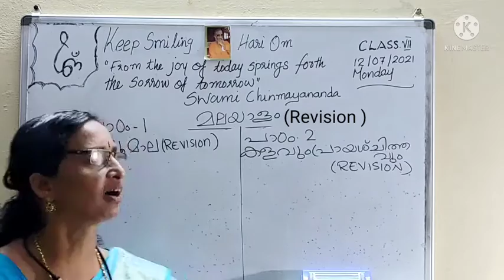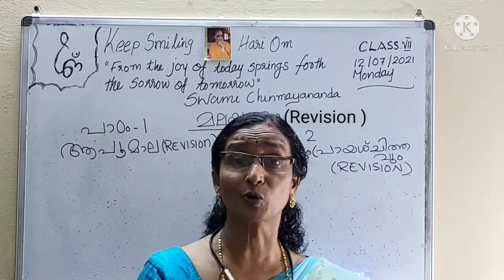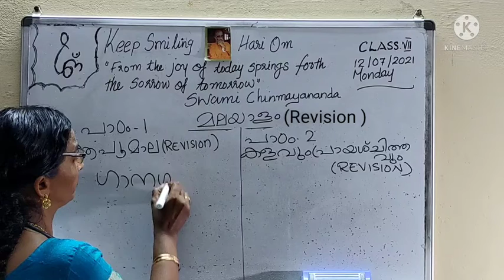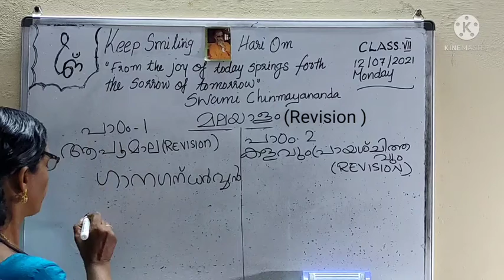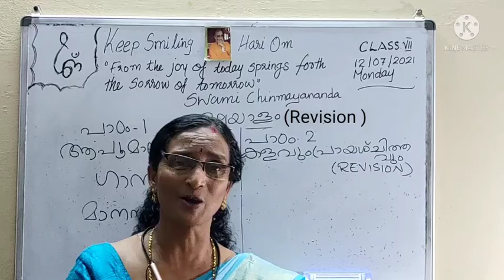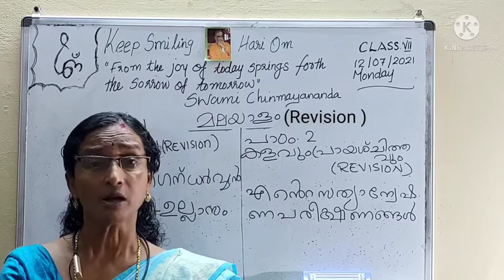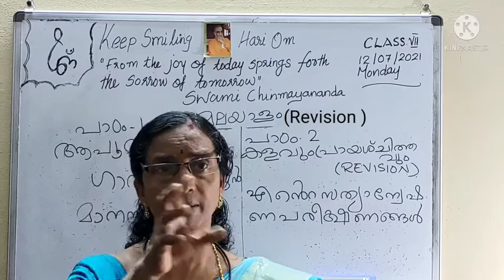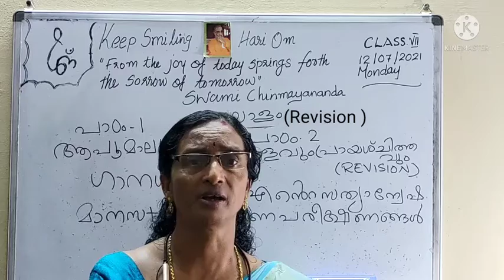class 7 malayalam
Lesson 1&2  Revision